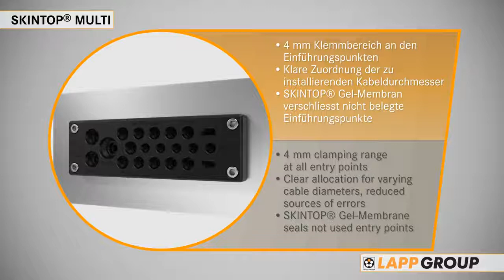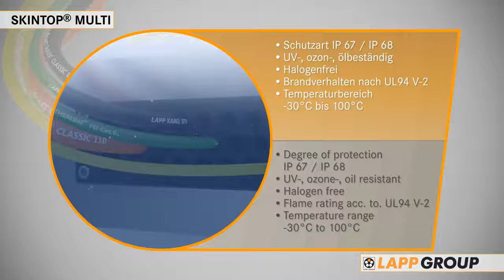SKINTOP® MULTI - Cable Bushing System from LAPP Group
Cable Bushing System SKINTOP® MULTI from LAPP Group is the system of choice when a lot cables and wires need to be inserted into housings with minimum space requirements. Due to the innovative gel technology, up to 22 cables can be bushed with the SKINTOP® MULTI, while not used holes remain perfectly sealed.

Benefits of Cable Bushing System SKINTOP® MULTI include large clamping range of 4 mm and AS-I BUS entry system by elastic gel technology with innovative membrane technology, easy installation, high packing density, optimum strain relief at the entire cable bundle, error reduction through clear assignment of cable to be installed by a clear marker of implementing points, unused holes remain securely sealed.

LAPP INDIA is a 100% subsidiary of the LAPP GROUP Germany, a leading supplier of integrated solutions and branded products in the field of cable and connection technology. We are the pioneers in introducing the concept of “Reliably connecting the world” with our unbeatable range of cabling products and solutions.

Buy cables online from the first online cable store by Lapp India. ranging from cables, connectors, glands, conduits, cable tags to cable accessories and tools